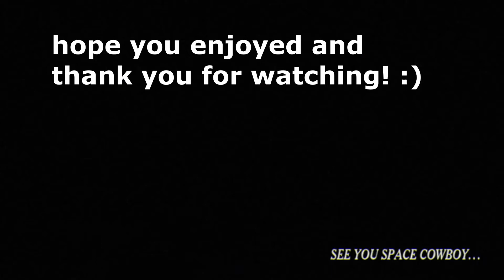idiots having fun while gaming pt.4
here's a little comp of some of the vods I had saved, my friends and i say a lot of stupid stuff and I hope yall find some of this funny! I stream on twitch so if you'd like to see me suffer live here's my twitch

shout out to @47 Quid  the music, check out his music its really good!